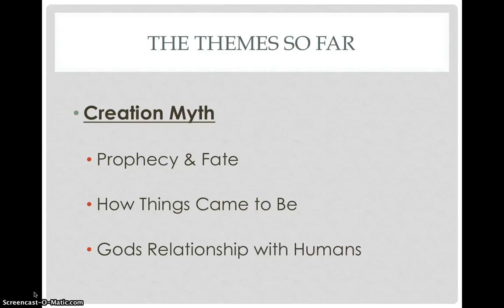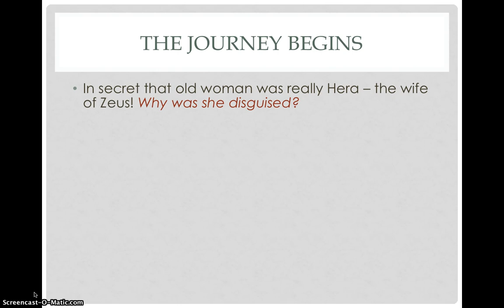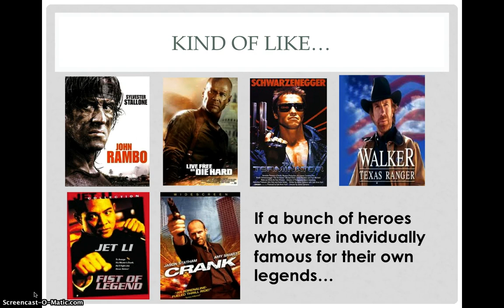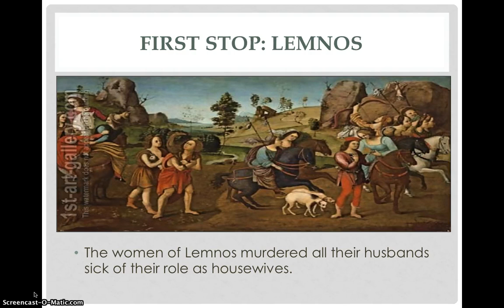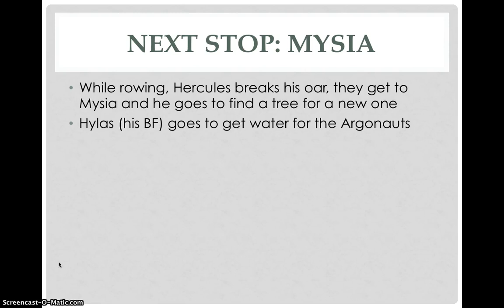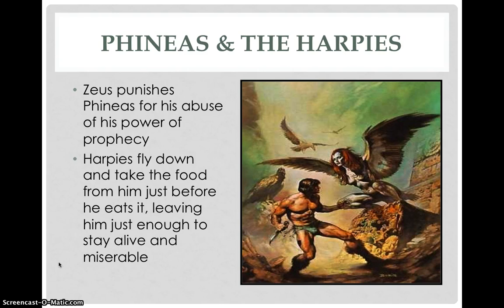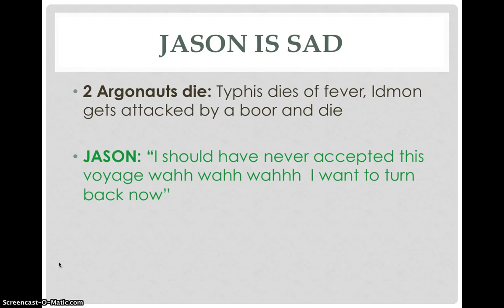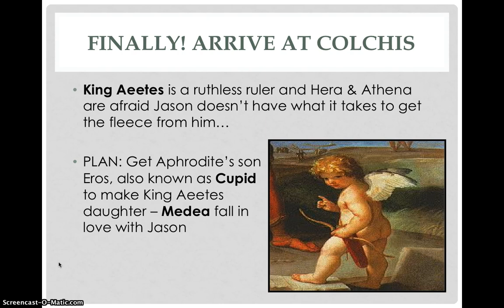Jason & The Argonauts - Part 1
Part I of the story of Jason & the Argonauts (combining the Argonautica by Appollonius Rhodius and the Medea by Euripedes). Videos done for the purpose of studying Greek Mythology for CHW3M. Please pay special attention to the themes of prophecy & tragedy in Greek Heroic Mythology.